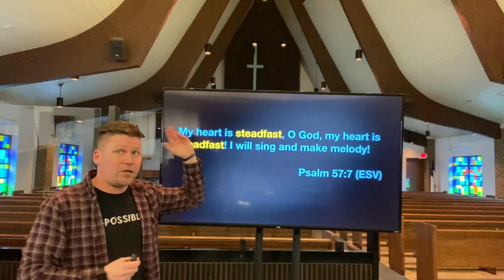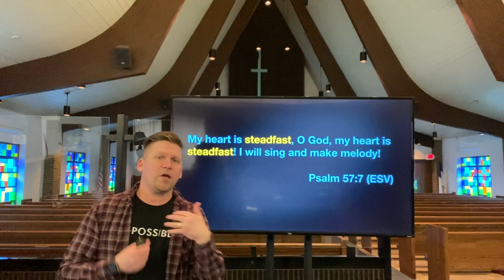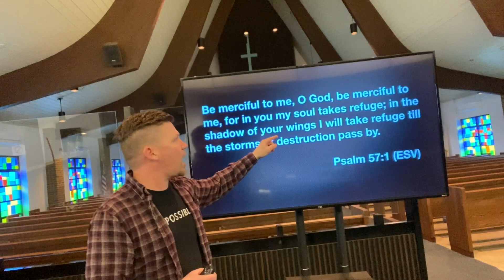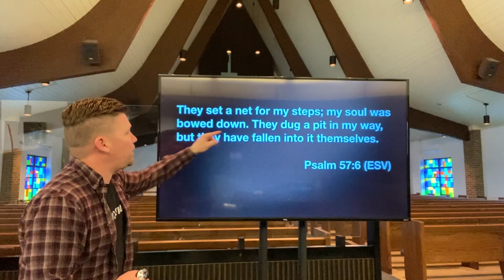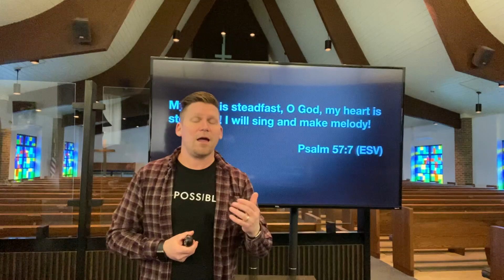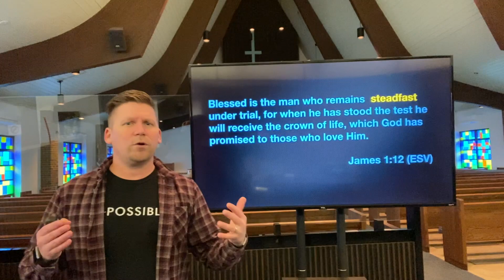7:38 Devo 1